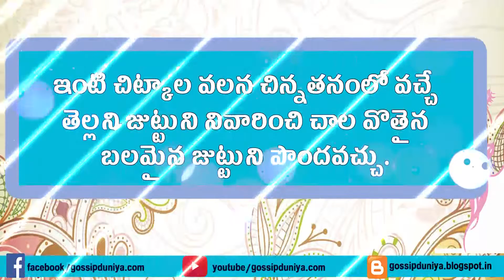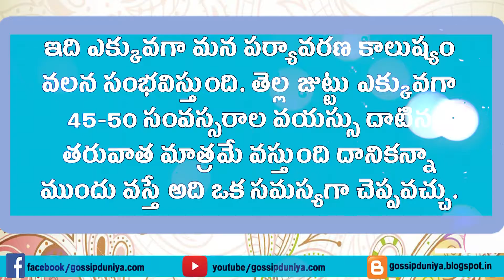TIPS GET RID OF GREY HAIR